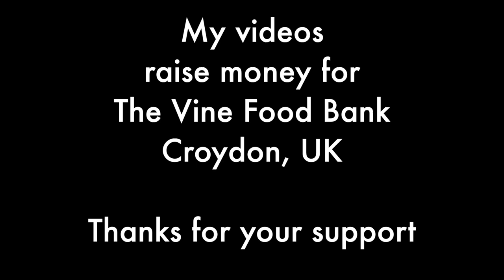Short and cold oldies ride to Raife's